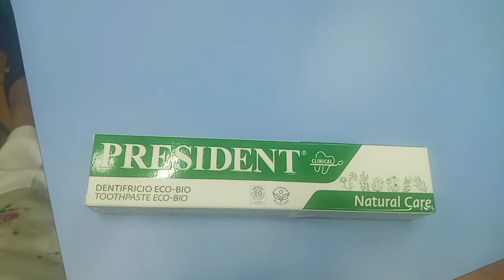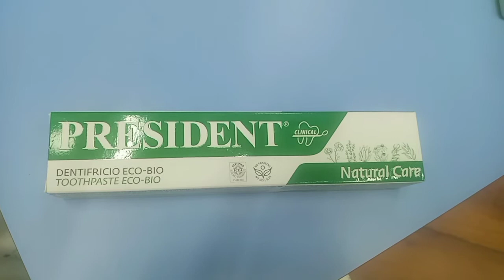معجون الأسنان président eco bio الخالي من الفليور 0673431133قيسارية ايت بها رقم 10الرباط المدينة.